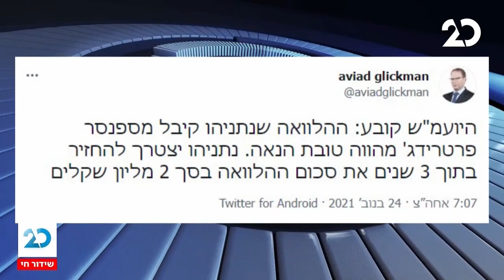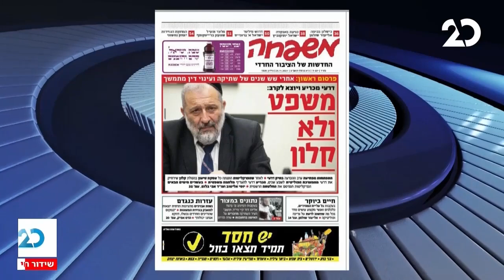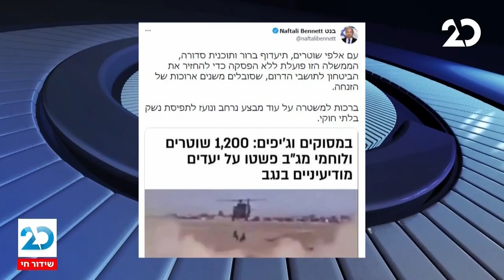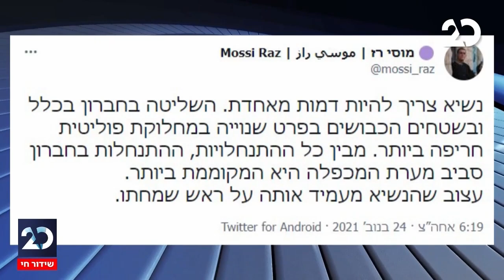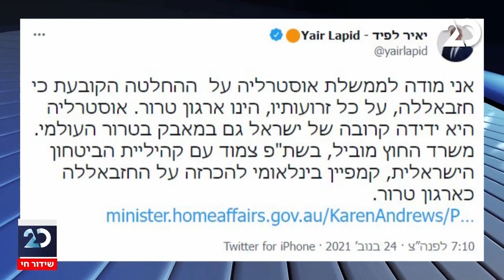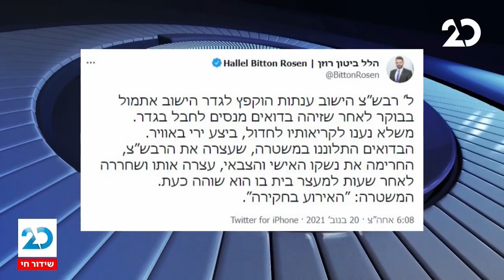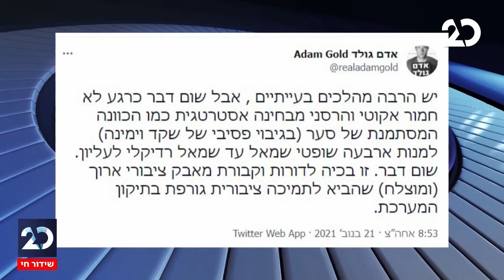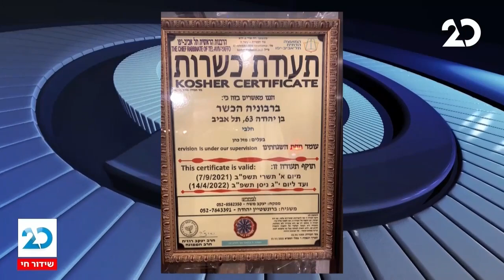הפטריוטים עם ינון מגל | 24.11.2021 | התכנית המלאה